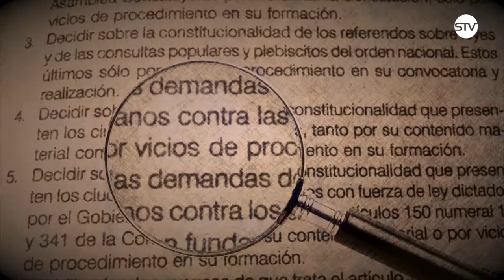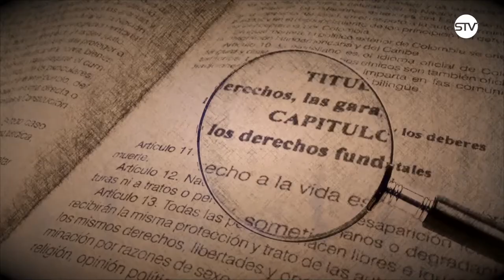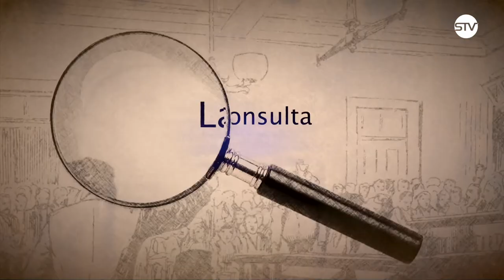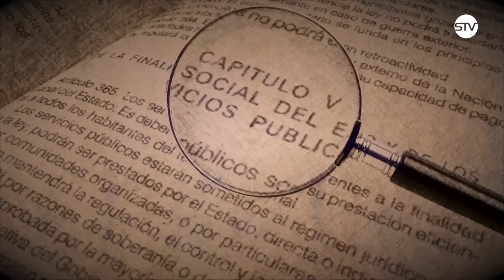AL DERECHO. EMISIÓN 06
TEMA: PRESTACIONES SOCIALES